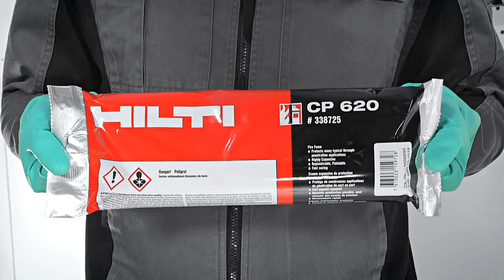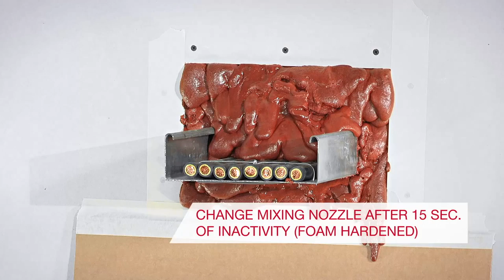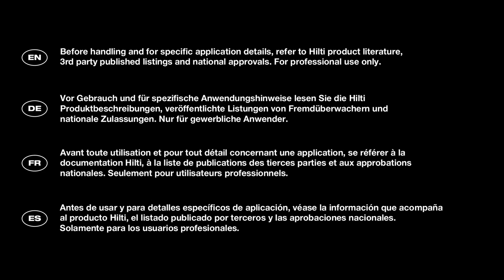Hilti CP 620 Firestop Foam | Ensuring Fire Safety in Bangladesh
Hilti CP 620 is a rigid and fast-curing firestop foam with excellent water resistance to help create a fire, smoke and moisture barrier around cable and mixed penetrations. It adheres to concrete, drywall and masonry. CP 620 is suitable for complex and difficult-to-reach applications – single-sided installation is possible and no reinforcing material is needed. Fast curing: only 10 minutes are needed.